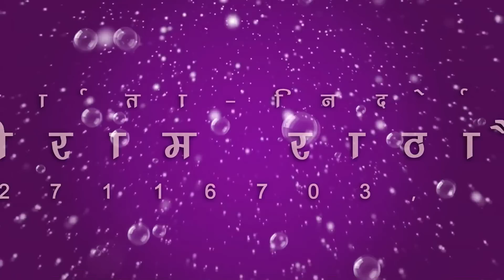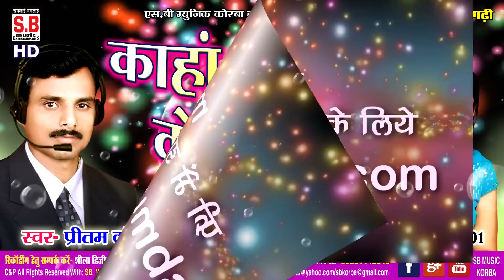प्रीतम कोसरिया-तीजन पटेल-CG Song-कहाँ ले कहां के बीच म-Kaha Le Kaha Ke Bich Ma-Pritam Kosariya-Tijan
प्रीतम कोसरिया-तीजन पटेल-CG Song-कहाँ ले कहां के बीच म-Kaha Le Kaha Ke Bich Ma-Pritam Kosariya-Tijan Patel-New Hit Chhattisgarhi Lok Geet HD Video 2018 SB Music Korba

Song : Kaha Le Kaha Ke Bich Ma
गीत : कहाँ ले कहां के बीच म
Album : Dil Diwana Hoge
एल्बम : दिल दिवाना होगे
Male Singer : Pritam Kosariya
गायक : प्रीतम कोसरिया
Female Singer : Tijan Patel
गायिका : तीजन पटेल
Lyrics :  Shiv Prasad Patle, Pritam Kosariya
गीतकार : शिव प्रसाद पाटले
Music Director : Siraj Khan
संगीतकार : सिराज खान
Producer : Shri Ram Rathore
निर्माता : श्रीराम राठौर
Director : Shri Ram Rathore
निर्देशक : श्रीराम राठौर
Recordist : Nanki ji
रिकॉडिस्ट : ननकीजी
सर्वाधिकार सुरक्षित है : एस.बी.म्यूजिक इंटरटेनमेंट्स छत्तीसगढ़, भारत